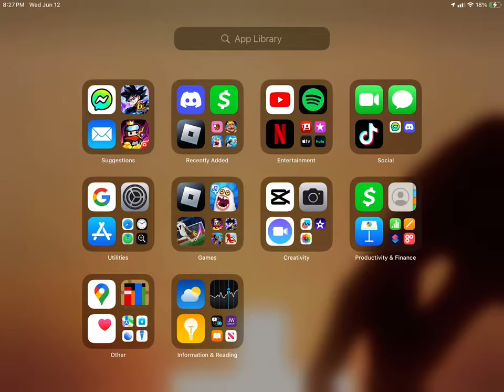When you realize